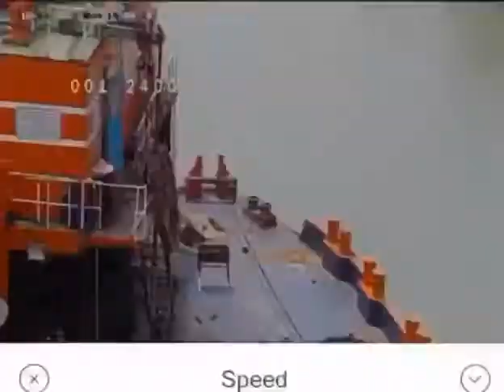Main drive SKK 3000 DT-S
Replace main gear skk 3000 dt-s marine crane.